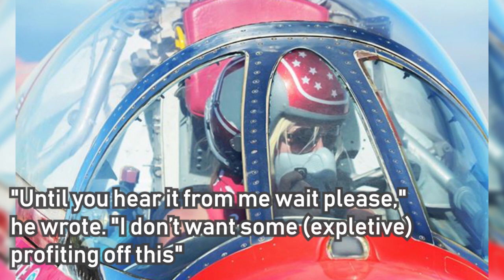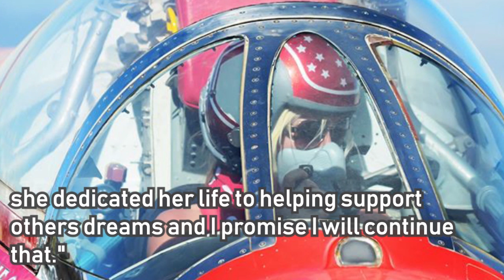'Fastest woman on four wheels' Jessi Combs killed in jet-car crash at 36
Renowned racer Jessi Combs, who hosted "MythBusters" and "Overhaulin,' "dies Tuesday in a jet-car crash while attempting to break a land-speed record in Oregon, the Associated Press reports. She was 36.

According to AP, Combs died in a dry lake bed in a desert while trying to best the Women’s Land Speed ​​Record of 512 mph set in 1976 by Kitty O’Neil, who died last year at age 72.